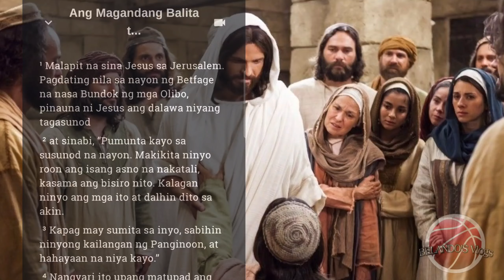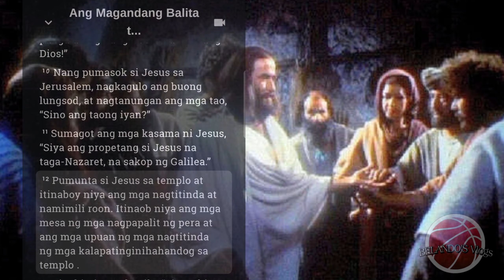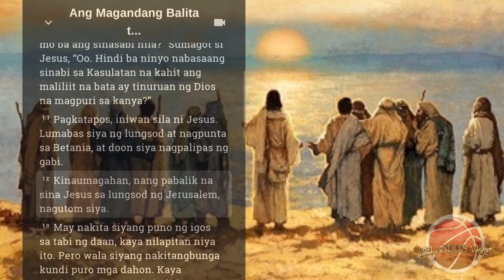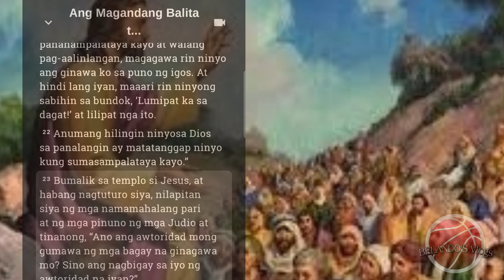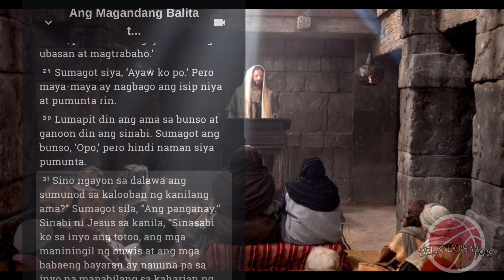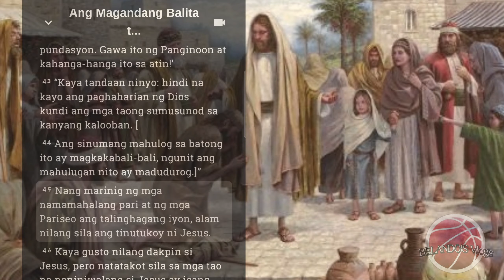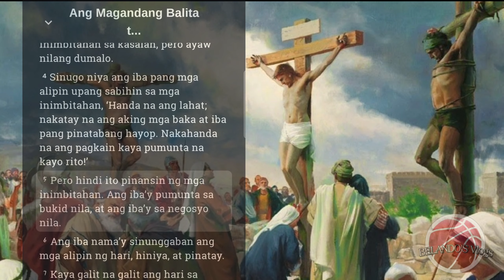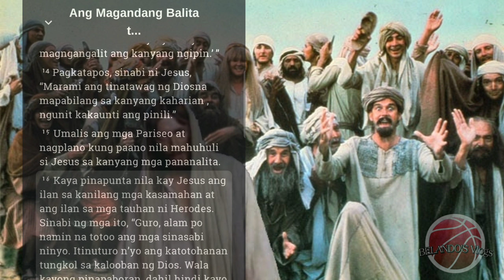Ang magandang balita kabanata 21.22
Ang magandang balita kabanata 21.22 tagalog Bible.